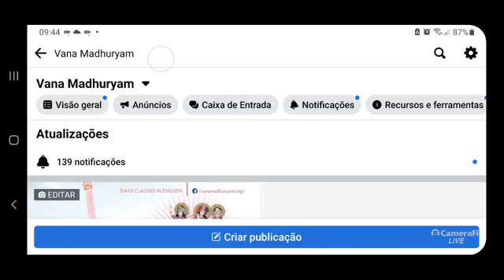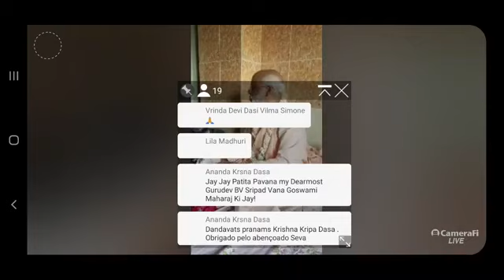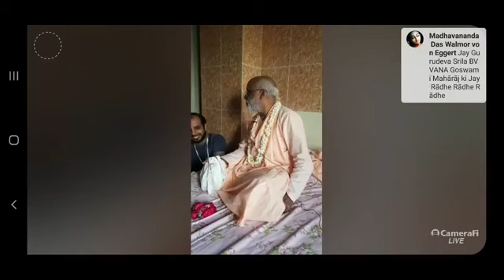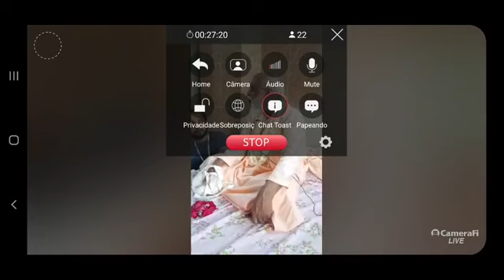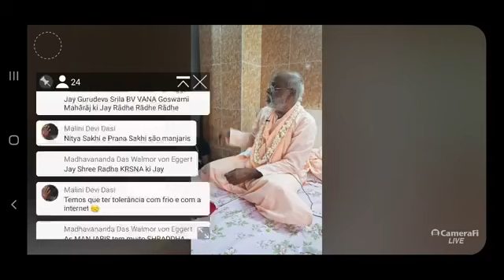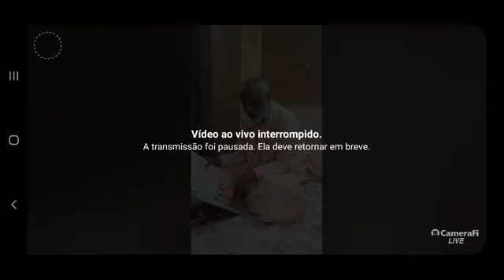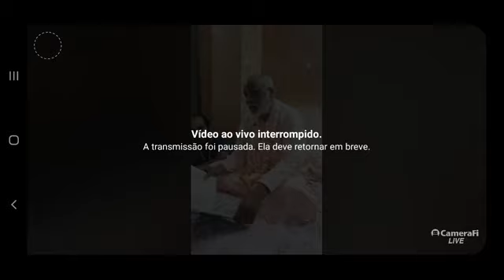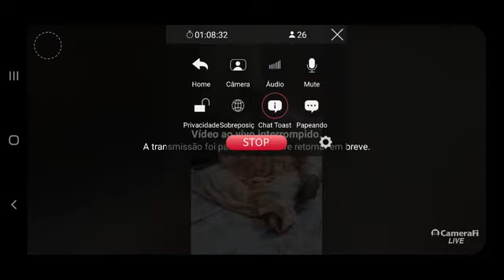Darshan no quarto - Perguntas & Respostas (parte 1) | PT-BR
- O que é japa mala.
- Não odiar aqueles que o odeiam ou insultam é bhajana.
- A história do sadhu que recebeu o lixo derramado sobre ele.
- Controle sua raiva. Aqueles que praticam bhajan e sadhana devem reagir de forma diferente ao abuso do que outras pessoas.
- 00.18.00. Por que não estou absorvido em cantar os santos nomes?
- Não se preocupe com o que você fez no passado, pois Deus, como um pai amoroso, não aceitou suas ofensas desconhecidas. Mas se preocupe com o que você está fazendo agora. Corrija o presente.
- A nishtha das manjaris.
- Como sabemos que nossa svarupa está em manjari-bhava?
- Beba muita água, especialmente de manhã ao acordar.
- Garga-samhita, Madhu Smita Sri Radha - Lila das rainhas de Dvaraka encontrando Srimati Radhika.

Data: 22/06/2021
Local: Delhi, Índia